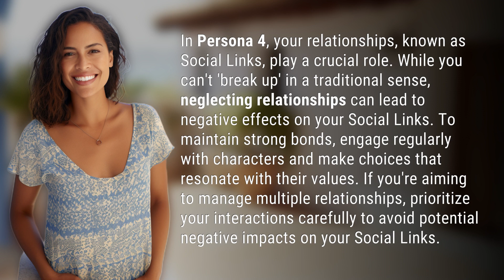Can u break up in Persona 4?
Navigating Relationships in Persona 4 👉 Relationships in Persona 4 👉 Discover how to manage relationships in Persona 4 and avoid negative impacts on your Social Links. Learn the importance of regular engagement and making choices that align with characters' values.

Laura S. Harris (2024, February 13.) Can u break up in Persona 4?
    🌐 AskAbout.video